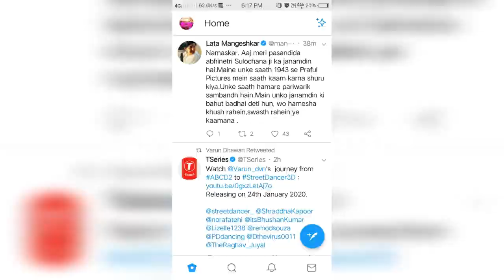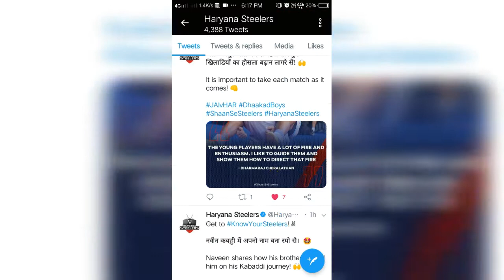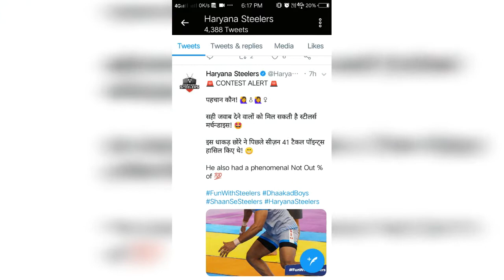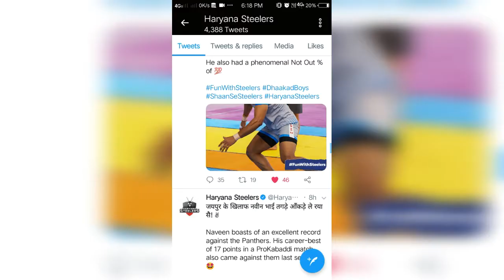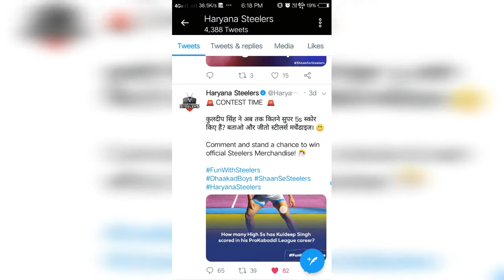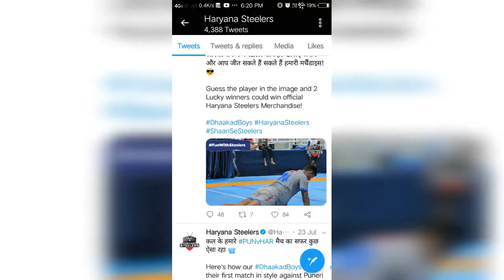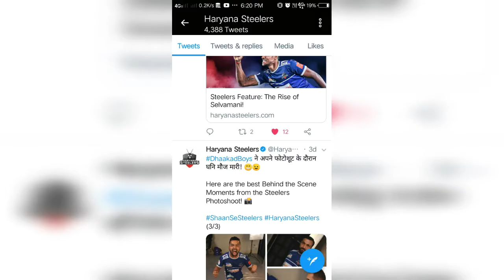FREE T-SHIRT JERSY VIVO PRO KABADDI 2019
All teams free t shirt and jersy
Jaipur pink panther
Patana pirates
U mumba
Puneri paltan
Dabang Delhi
Haryana Steelers
Up yodha
BENGAL warriors
Bengluru bulls
Tamil talivas
Gujarat fortunegiants